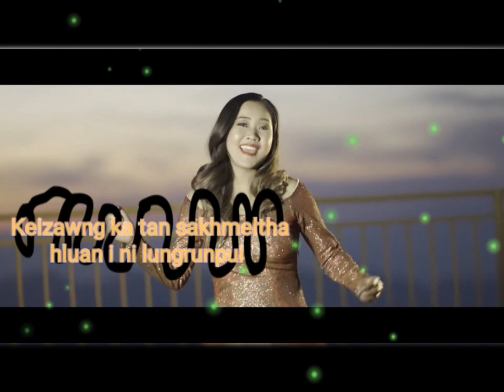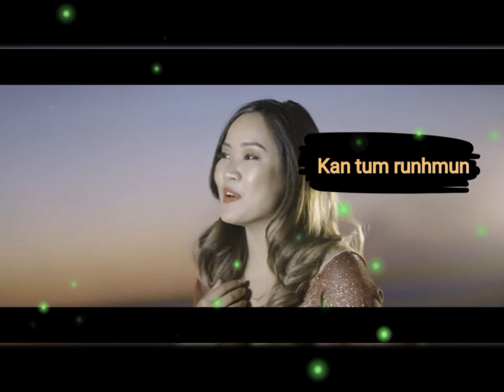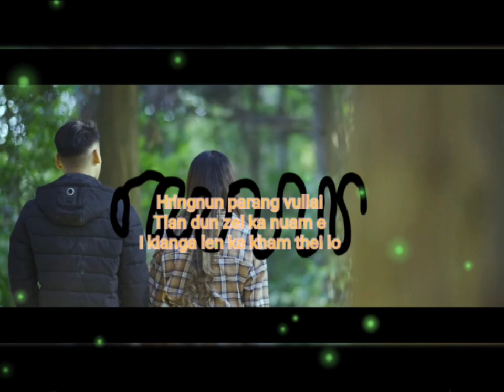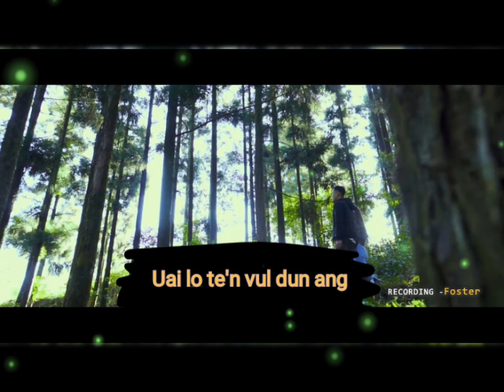ZUALBAWIHI _SESE (Lyrics video)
Words and Tune :John Mawitea and Mapuii Fanai
Music track :Lal K Sailo
Recording :Foster Records